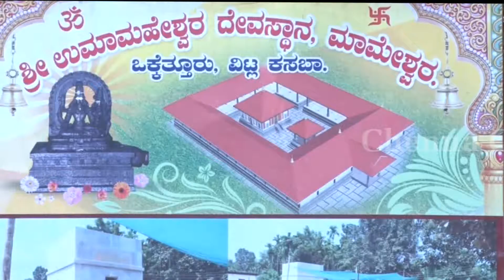Umamaheshwara Chappara Mahoortha